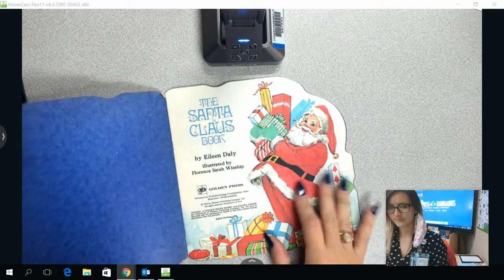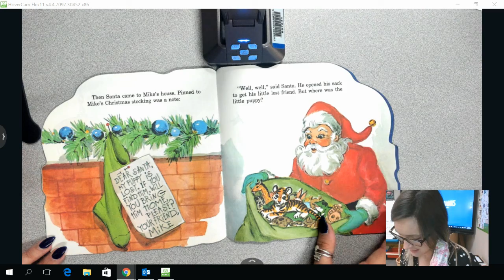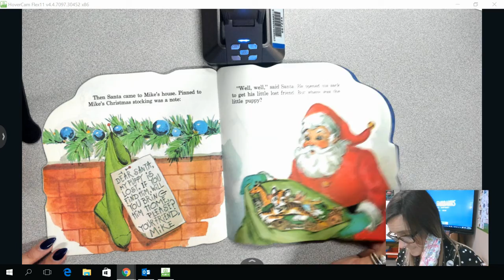The Santa Claus Book